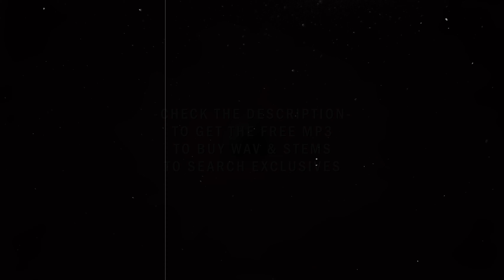*FREE FOR PROFIT* NF "Trauma" Type Beat / What Have I Become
▶︎BPM 102, C# Minor